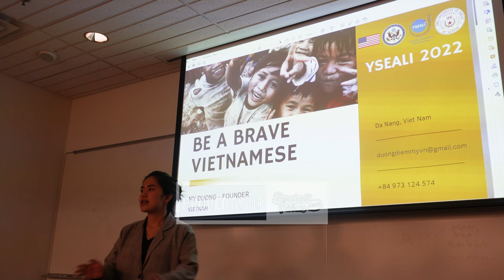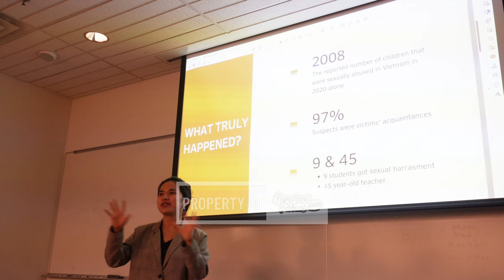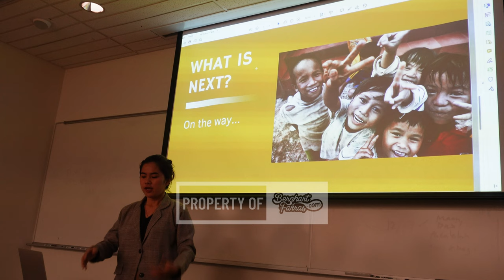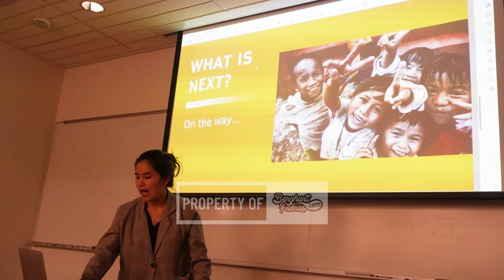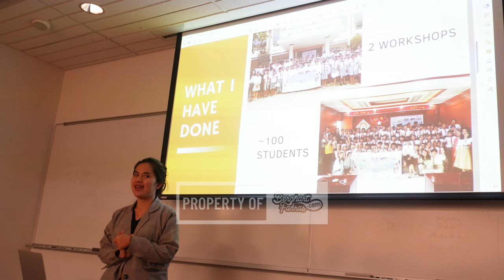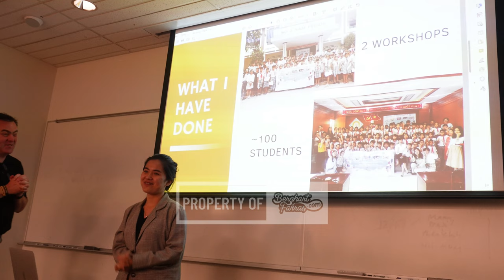YSEALI Social Entrepreneurship and Economic Development Elevator Pitch My Duong Vietnam DBL EN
My Duong YSEALI Social Entrepreneurship and Economic Development Elevator Pitch Presentation.